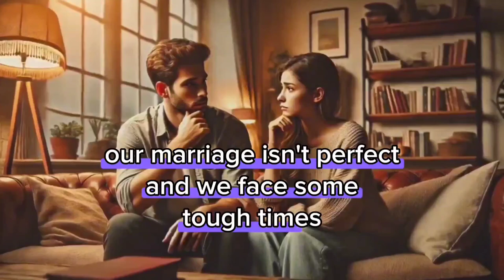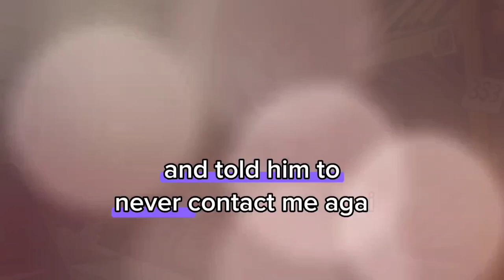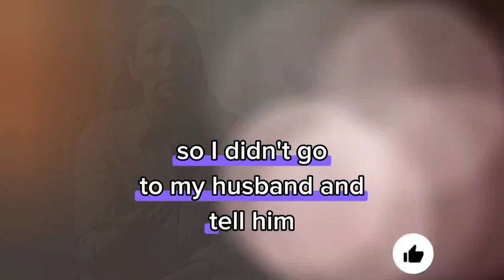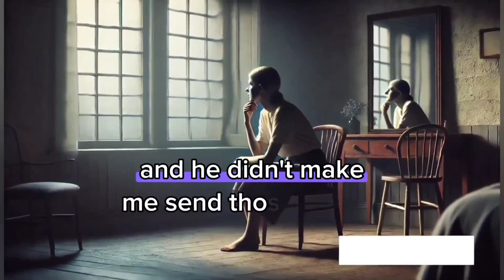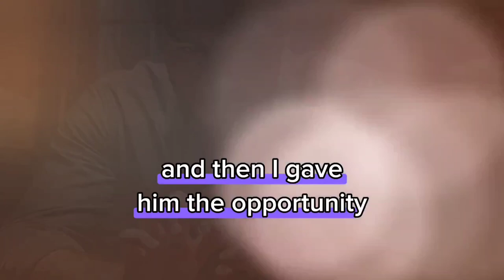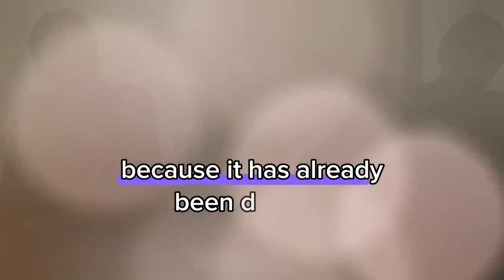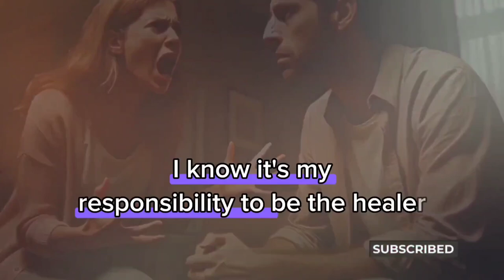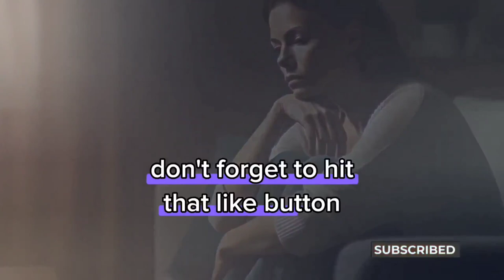Revenge stories : Ex Wife Regrets Cheating On Perfect Husband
Ex Wife Regrets betrayal On Perfect Husband.
Revenge story
Batrayal